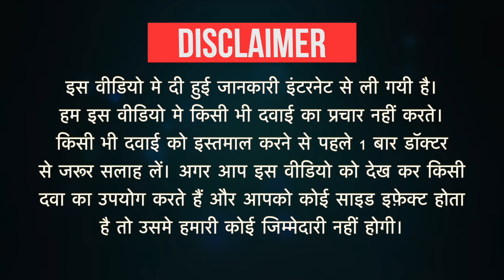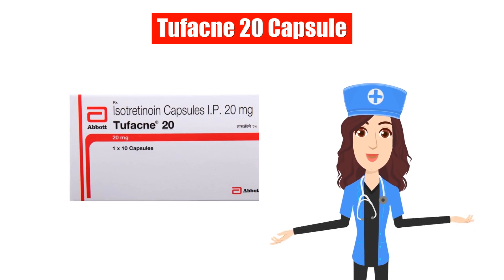Tufacne 20 Capsule Uses in Hindi | Side Effects | Dose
Tufacne 20 Capsule Uses in Hindi | Side Effects | Dosage